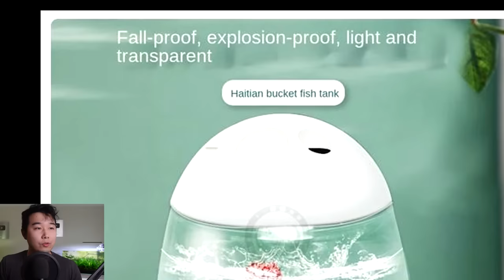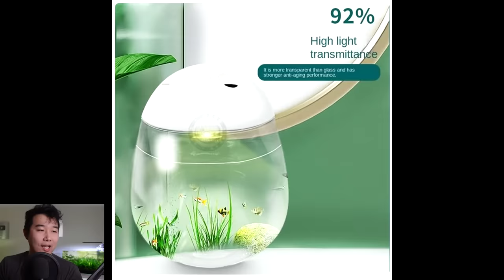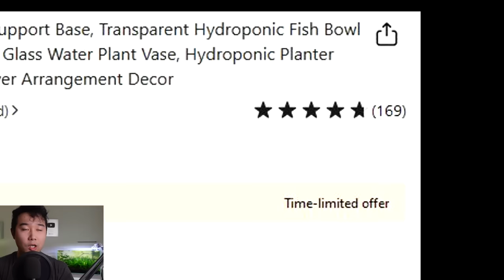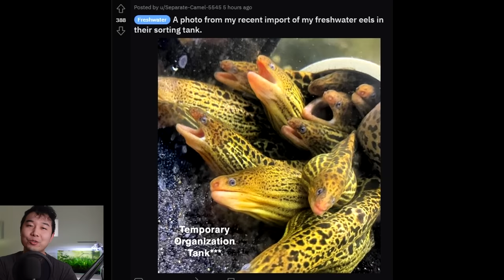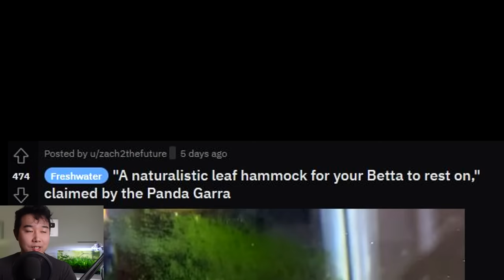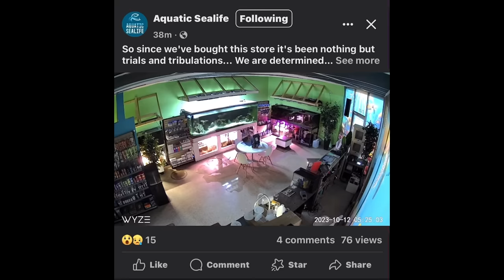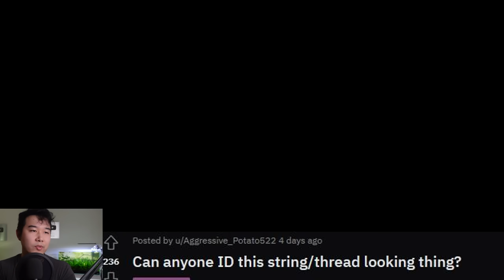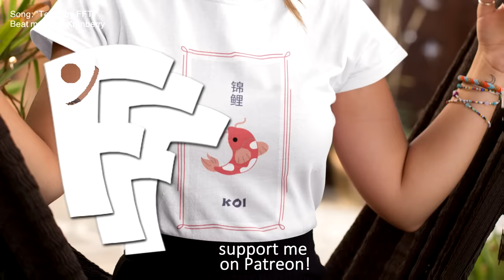Fish Tanks are getting crazy | Fish Tank Review 235